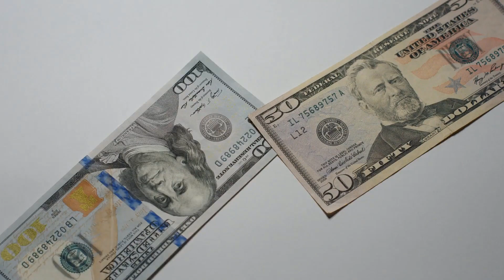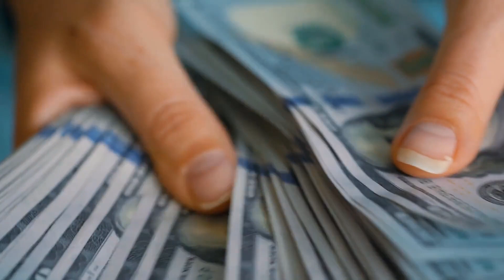What is a Debt Asset Ratio